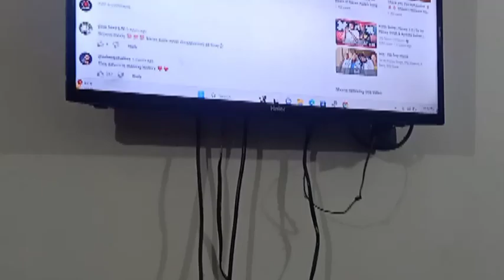Unboxing and some fun | The dark room 165 😂 | MR.KELLEY